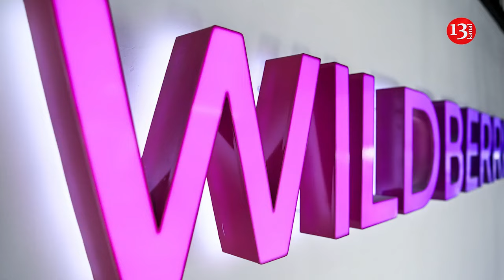The first drone strike on Chechnya could have been carried out from Dagestan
The drone strike on the Russian Putin Special Forces University in Chechnya could have been carried out from Dagestan, Ukrainian NV media outlet was told by sources in the security services.

“The showdowns that took place in Moscow recently, in the business center and so on. They are all connected,” the source said to NV.

Earlier, the head of Chechnya, Ramzan Kadyrov, said that on the night of October 29, drones attacked the Russian special forces university named after Putin in the city of Gudermes.

According to him, there were allegedly no victims or injured, and the fire was extinguished. Russian Telegram channels wrote that this was the first UAV attack on Chechen territory.

On October 16, it was reported that Kremlin regime spokesman Dmitry Peskov recommended that Kadyrov contact the police if his life was in danger.

He made this statement after the Chechen dictator complained about the alleged preparation of his murder due to the conflict around the Wildberries marketplace, one of the participants of which is the senator from Dagestan Suleiman Kerimov.

The leading expert on Russian studies at the Ukrainian Institute of the Future, Igar Tyshkevich, explained the essence of the conflict between Kadyrov and Kerimov.

The dispute arose over control over the Wildberries company, 99% of which belongs to Tatyana Bakalchuk (née Kim), and 1% to her husband Vladislav Bakalchuk. After they decided to part ways, Tatyana Bakalchuk carried out an operation to merge Wildberries with the outdoor advertising company RUSS, controlled by Suleiman Kerimov. As a result, a new legal entity, RVB, was created, with Robert Mirzayan (director of RUSS) as its director. Kerimov, who initiated the merger, received not only formal permission from the antimonopoly authorities, but also the approval of Russian dictator Vladimir Putin in order to carry it out.

Vladislav Bakalchuk, who is trying to lay claim to half of the business, has turned to Ramzan Kadyrov. Tyshkevich explains this by the fact that Tatyana Bakalchuk was born in Grozny, and Kadyrov ” not only monopolized power in Chechnya, but also claims the role of “arbiter” in business and other disputes affecting the interests of Chechens and people from Chechnya”, therefore he considers interference in her business a “natural process”, especially considering that her partner is a “competing” business clan of people from Dagestan.

As a result, Kadyrov’s security forces staged a shootout near the Wildberries office, killing two Ingush security guards hired by the Kerimov clan.

Tyshkevich explained that it is still difficult for Putin to decide which side to support, since he has already approved Kerimov’s initiative, but public humiliation of Kadyrov could undermine the agreements with his clan that were reached during the second Chechen war.

Meanwhile, Kadyrov accused Kerimov of allegedly preparing his murder.

After this, the head of Dagestan, Sergei Melikov, spoke in support of Kerimov. He spoke about the “merits” of the Russian senator and promised that ” Dagestan will always support him in difficult times, when it is needed.”